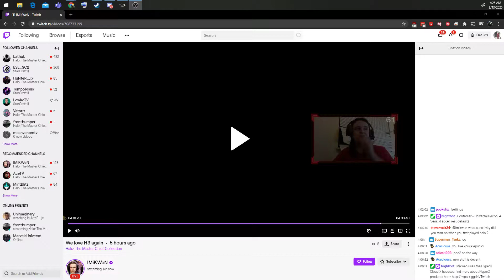First game back in two weeks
Its always something...